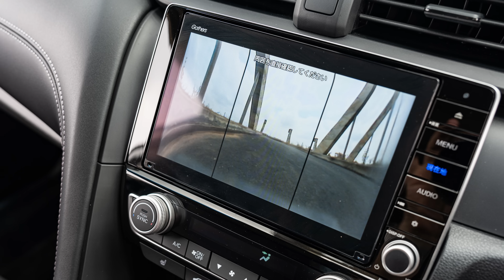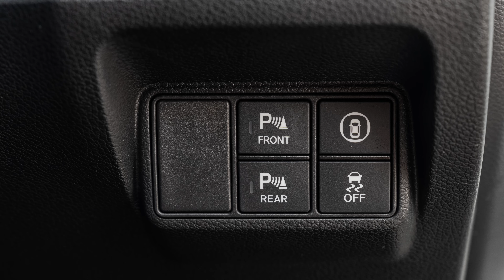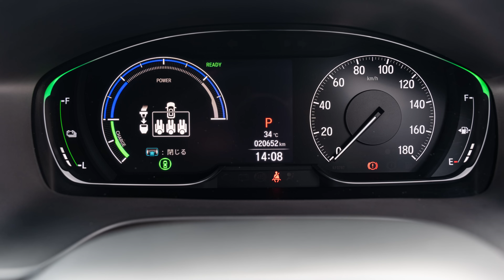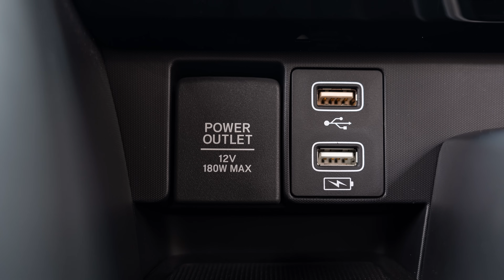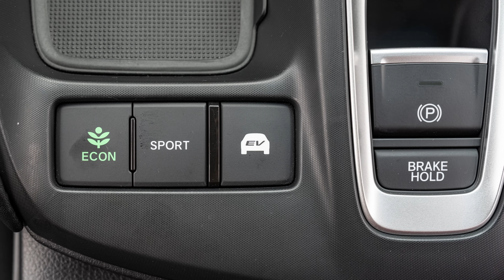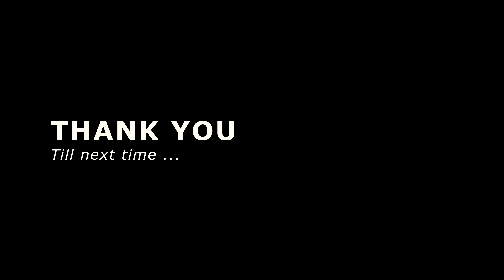Best Value !!! Honda Insight LX Hybrid 2019 | BANGLADESH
BEST VALUE !!!

Thanks to
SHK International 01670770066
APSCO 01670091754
CARMODSBD [w w w . c a r m o d s b d . c o m]